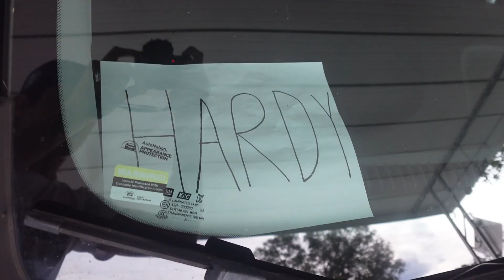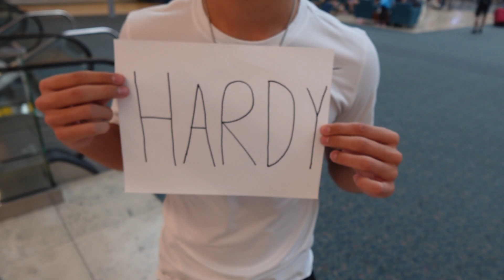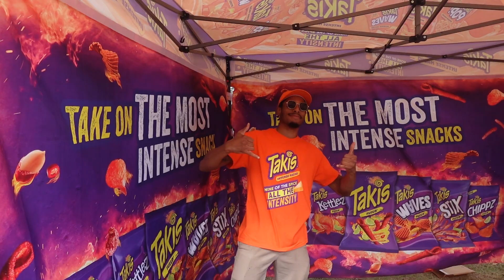The Swamp Got Choppy!!!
COMMENT MORE VIDEO IDEAS AND INTERVIEW QUESTIONS